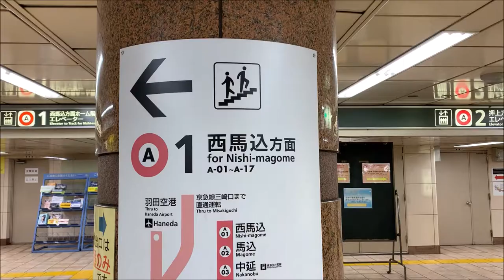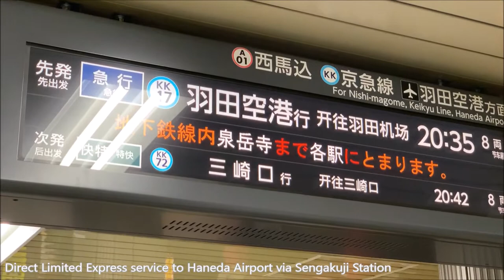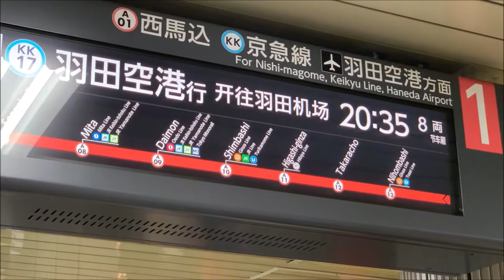Toei Asakusa Line Direct Limited Express service to Haneda Airport via Sengakuji Station Tokyo Japan